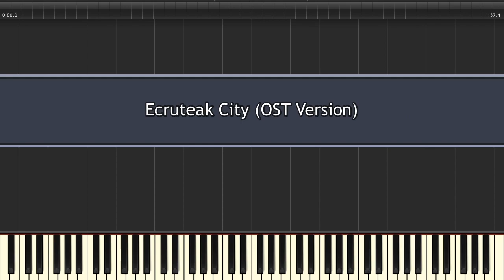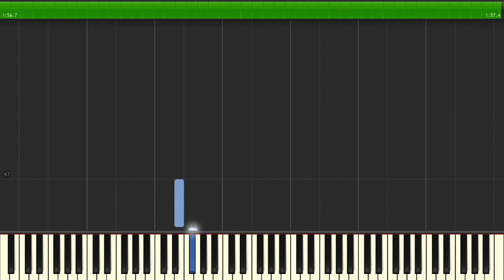Pokaymon GSC | Ecruteak City (OST Version) [GBC] Synthesia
Game: Pokémon Gold / Pokémon Silver / Pokémon Crystal
Platform: GameBoy Color
Composer: Junichi Masuda / Go Ichinose / Morikazu Aoki
Transcriber: IronInfidel47
Ripped By: SiIvaGunner